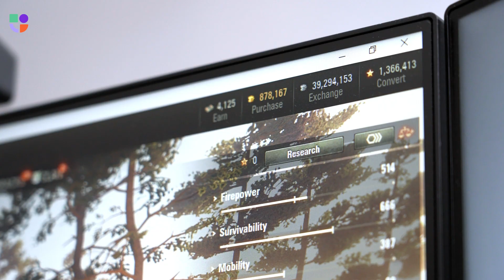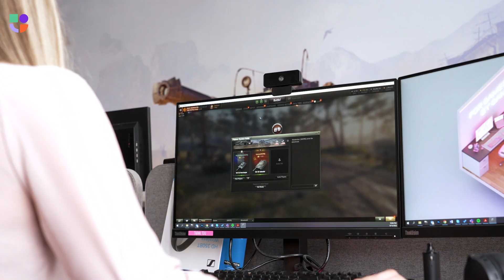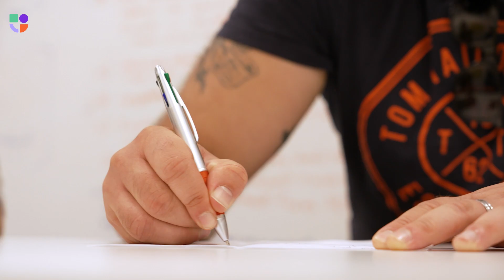Wargaming drives LiveOps campaign performance with OfferFit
Learn how Wargaming, a leading provider of free-to-play games, automated experimentation with OfferFit. Wargaming nearly tripled the impact of their LiveOps campaigns by experimenting to find best offer for every individual player.